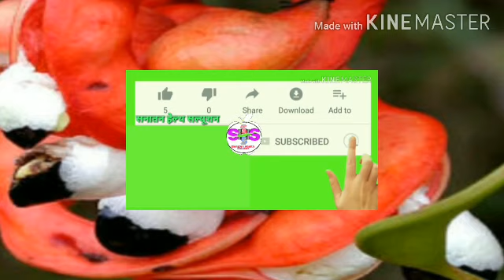विलायती इमली प्रोटीन वसा कार्बोहाइड्रेट कापर सल्फर से भरपूर औषधीय गुणों से युक्त फल